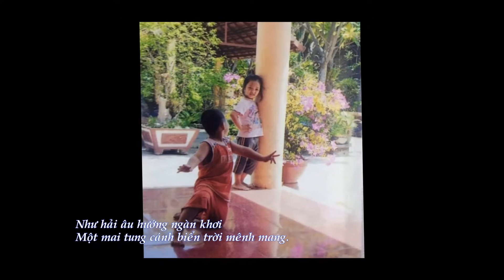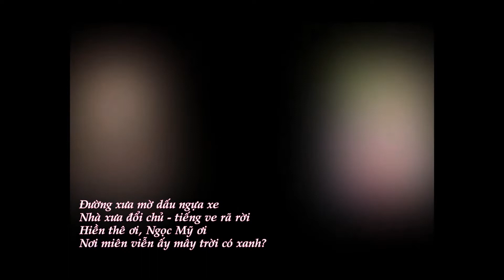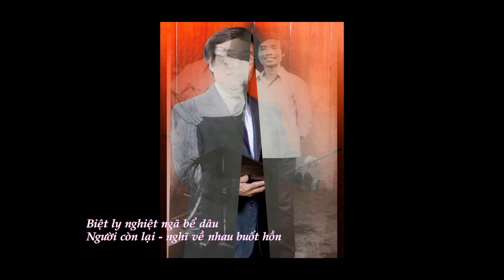Đối diện chính mình - Phạm Trung Tín